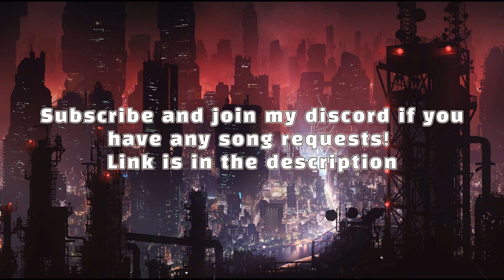HOME - Above All (Looped)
HOME Above All
Submit requests for a song you want to be looped by commenting below!